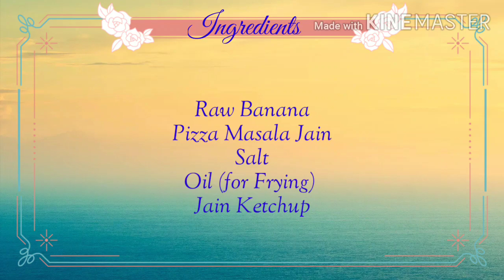Jain French Fries / Banana Fries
Bhale hi McDonald's mein hai kuch baat... Par Jain khaane waale zarur karege mujhe yaad...

The crispiness of potato fries in banana fries.

Instant Jain Fries for snacks.